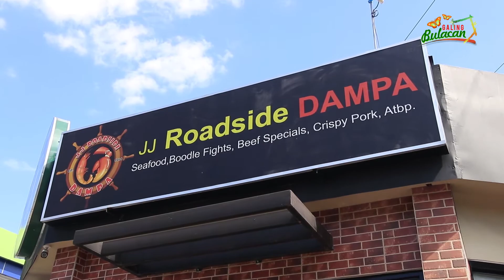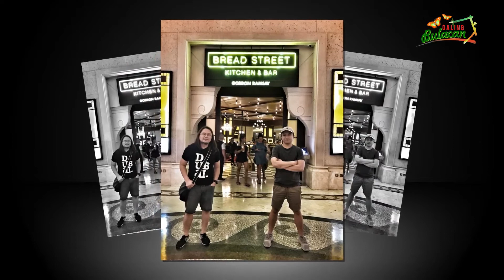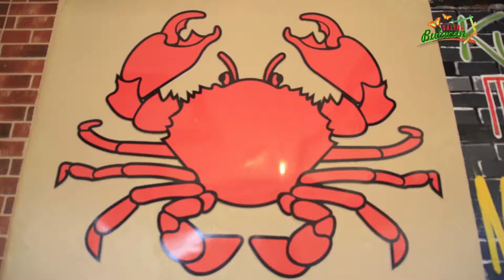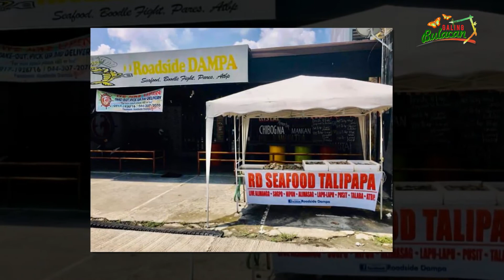JJ Roadside Dampa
In this episode of Galing Bulacan:

Kabayan, mahilig ka ba sa matatabang alimango? 'Yung mga malalaking talaba o kaya 'yung naglilintulang sugpo? Halina at dayuhin natin ang bagong restaurant ni JJ Roadside Dampa na matatagpuan sa Bayan ng Sta. Maria. Kabayan, alamin mo kung papaano naging ceritifed home of fresh seafoods, boodle fight, barbeque, bulalo specials and crispy pork and chicken ang ating lalawigan.

Host: Gov Daniel R. Fernando
Provincial Information Officer: Maricel Santos Cruz
Executive Producer: Krissa Alexis
Segment Producer: Maria Cecilia Nicolas
Asst Segment Producers: Ruzzel Roque- Paguirigan Chers DL Crz
Segment Host: Aubrhie Cindyrelle
Videographers: Eron Dela Cruz Jayvee Cervantes
Editor: Amira Dela Cruz